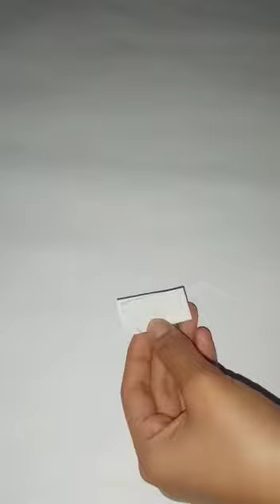Easy pepar wall hanging || best out of waste cardboard || butterfly wall hanging